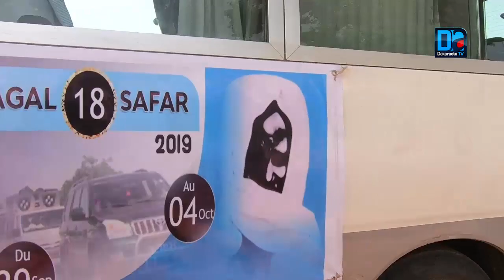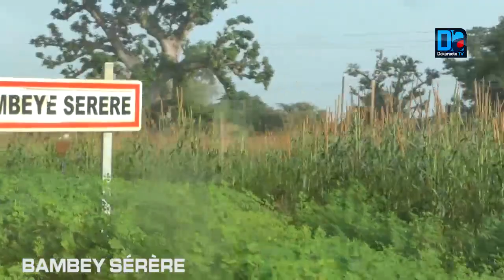CARAVANE 2019/ Gâte, Bambey Sérère et Ngoundiane en lice